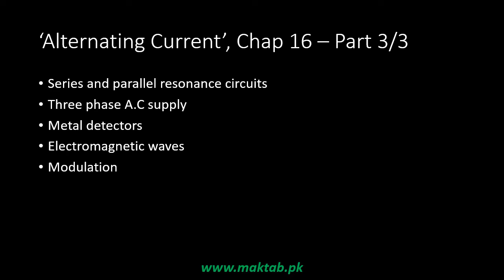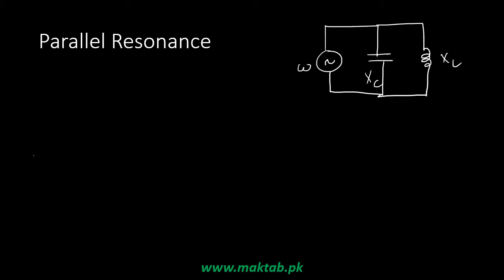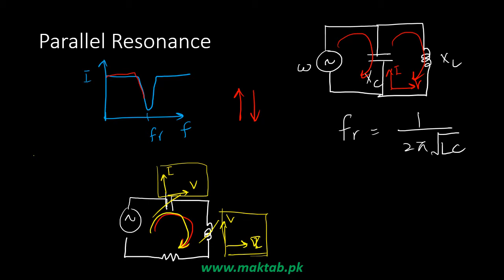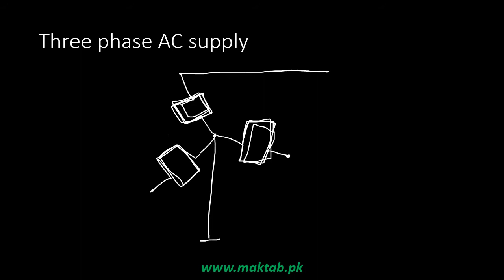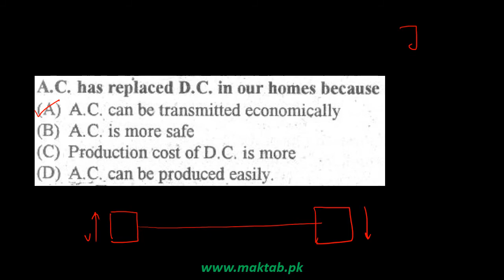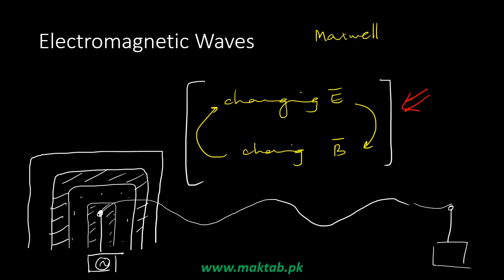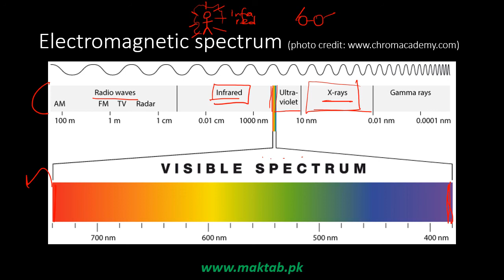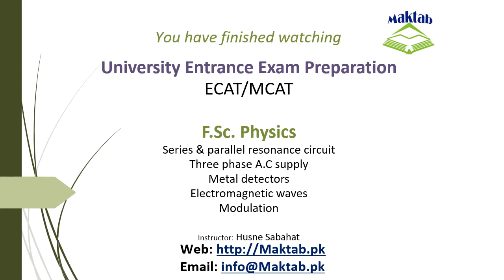Exam prep – F.Sc. Physics LEC 42: Alternating Current (Part 3)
This video lecture covers Alternating Current (A.C).
It further discusses series and parallel resonance circuits, three-phase A.C supply, metal detectors, electromagnetic waves and modulation.